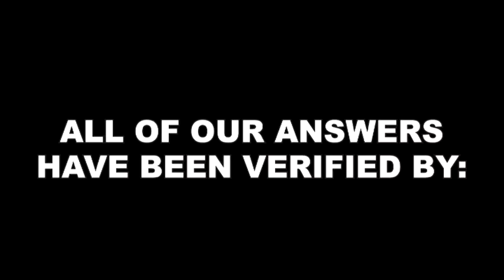Ken Jennings' POOPARDY! - Enjoy The Flight (Because the Movie is Complimentary)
Another week has gone through! Now, Here's another Ken Jennings' POOPARDY to us!

Top Gun steals the Rhinos in Zimbabwe. Can they get it on time for the flight?